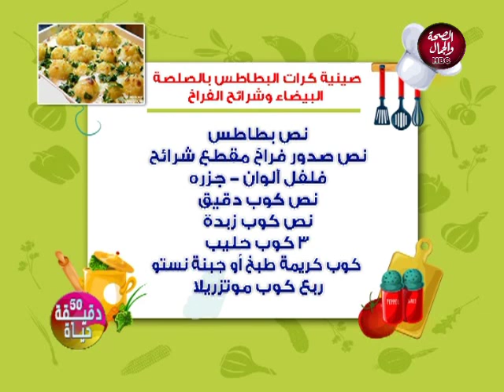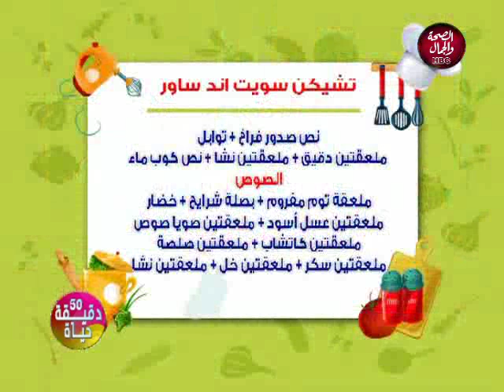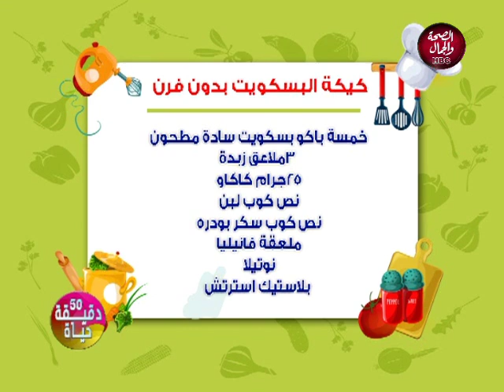50 دقيقة حياة | طريقة عمل كرات البطاطس بالصلصة البيضاء و شرائح الفراخ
50 دقيقة حياة | طريقة عمل كرات البطاطس بالصلصة البيضاء و شرائح الفراخ
تقديم | فاتن عرفة
و في ضيافتها | سامية حمدي..شيف